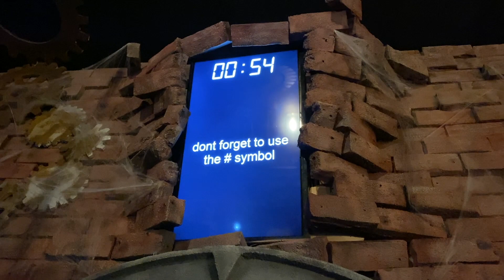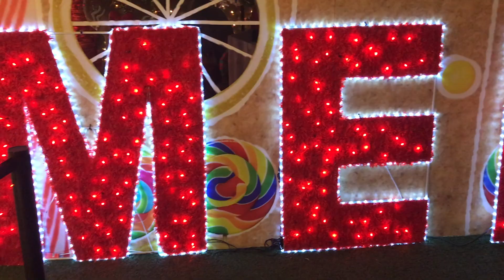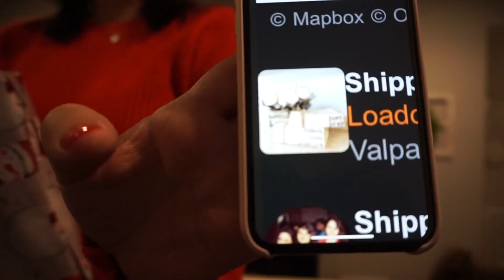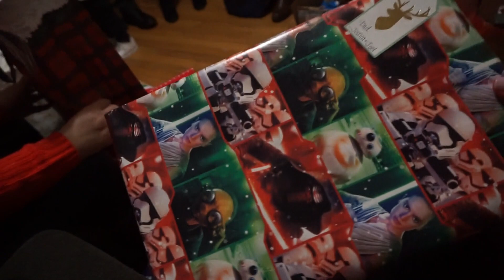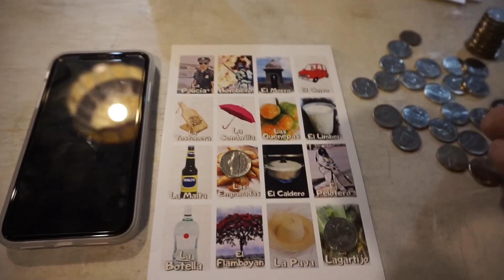4 CHRISTMASES & LAST VLOGMAS 2019 | JESSICA SANCHEZ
4 CHRISTMASES & LAST VLOGMAS 2019 | JESSICA SANCHEZ

2. Like this video.
4. Follow GT Universe on Instagram @gt_universe
5. Leave your Instagram handle in the comments below.

Thank you for another amazing year here on YouTube! I appreciate you all. 2020 is about to be amazing!